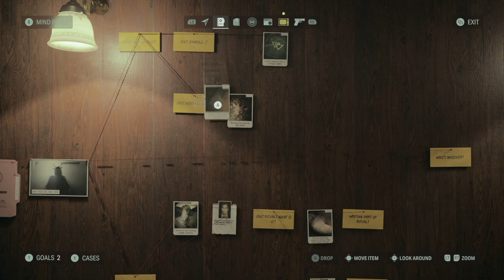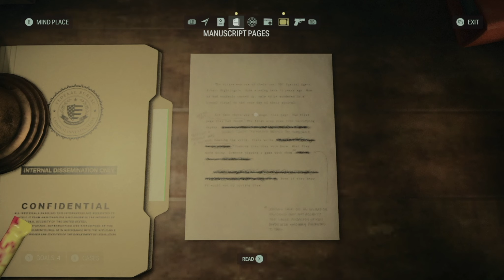Alan Wake II #2 - The Heart